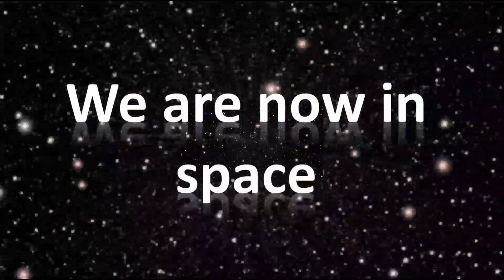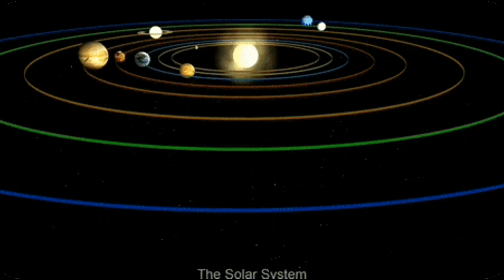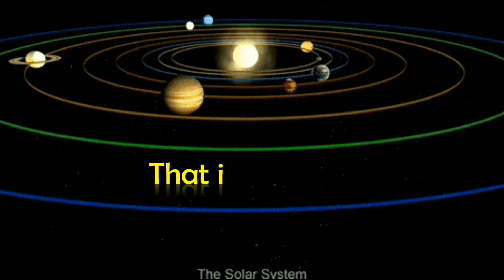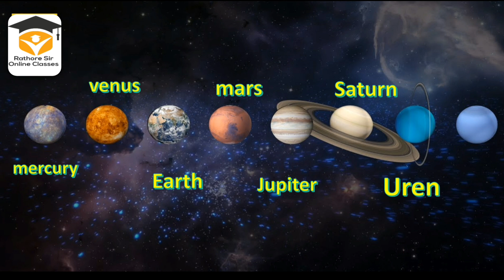Name of planets in Solar System A journey to space animated in English